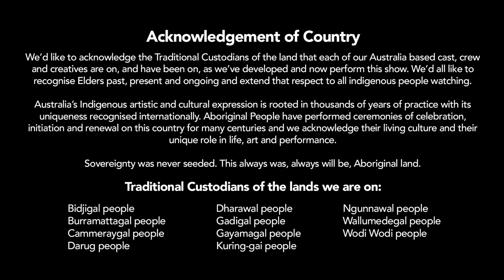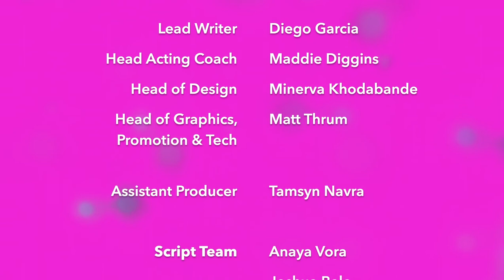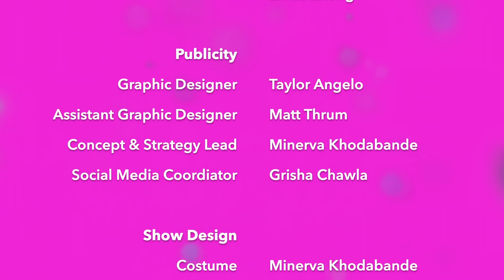Is This On? - Episode 1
EPISODE 1
Please enjoy the very first episode of Is This On?!!!
New 20 minute episodes are out LIVE - 5:30 every day this week!

Link: gf.me/u/xypuyy

Is This On?
Follow 5 mismatched high school students who have to collaborate for a group project and become surprisingly entangled with each other's lives. Chock full of laughable highschool drama, cringes and good times, this feel good comedy will leave everyone with warm fuzzies and a sprinkle of nostalgia.

Cast
Amy Williams
Clare Pinkerton
Claudia Geromboux
Jordana Wegman
Lungol Wekina

Showteam
Directors: Diego Garcia & Rachael Adamson
Producer: Rachael Adamson
Technical Director: Matt Thrum
Stage Manager: Keshya Gunawardena